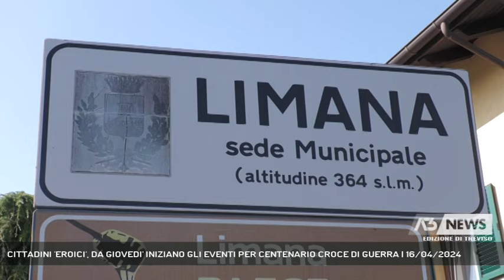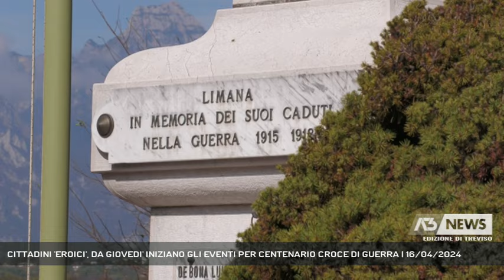CITTADINI 'EROICI', DA GIOVEDI' INIZIANO GLI EVENTI PER CENTENARIO CROCE DI GUERRA | 16/04/2024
A3 NEWS Treviso 16/04/2024 - LIMANA - A Limana è tutto pronto per una quattro giorni di eventi organizzati per celebrare il centenario del conferimento della Croce di guerra al valor militare per l'eroico comportamento della popolazione durante il tragico "anno della fame" nel primo conflitto mondiale.  || Sta tutto nel messaggio scritto dall'allora sindaco di Limana, Francesco Borgo, il valore degli eventi che in Sinistra Piave ripercorreranno la storica consegna della Croce di guerra al valor militare al Comune cent'anni fa. Le celebrazioni entreranno nel vivo giovedì prossimo per concludersi domenica 21 aprile con la rievocazione della consegna e la sfilata lungo le vie cittadine. Il 18 aprile la giornata sarà dedicata alle scuole e, in particolare, sarà dato rilievo alle ricerche storiche svolte dagli alunni delle quarte elementari sui loro antenati. Da venerdì approfondimenti con la popolazione, sabato nell'area verde di fronte alla biblioteca saranno installati stand espositivi del gruppo storico Monte Grappa - battaglione Bassano, del reparto salmerie della sezione Ana di Vittorio Veneto e dell'associazione nazionale paracadutisti d'Italia.Domenica il gran finale alla presenza delle massime autorità civili e militari della provincia. Ammassamento per la sfilata in via Fiabane a partire dalle 8.30 - Intervistati MILENA DE ZANET (SINDACA DI LIMANA) (Servizio di Tiziana Bolognani) - Segui Antenna Tre anche sul digitale terrestre! Visita il sito